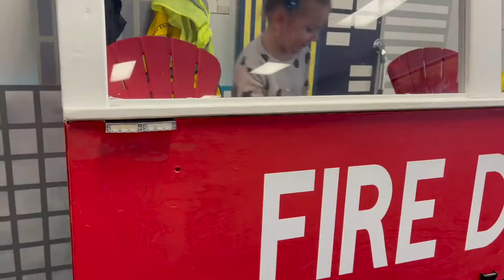TWO THE MOON BIRTHDAY PARTY VLOG | ELI IS TWO YEARS OLD | Pieces of Jayde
Hi Youtube family! Eli is TWO already!? Where has the time gone. I know many of you have been following along since his birth and he is already a toddler! I am in love with this theme, and I hope you enjoy it too! If your in the central FL area, check out below where we had his party and who I used to do his cake and cookies!!

Cake: @janisse_46 (instagram)
Cookies: @sprinklesandsunshinecookies (Instagram)

|| LETS  C O N N E C T ||

I am a full time working mom in the property management industry. I live in Florida with my hubby, David. We have a two year old daughter named Ava, and just recently had a baby boy named Eli.  I love making content that relates to motherhood and lifestyle because it allows me to share my motherhood journey with others. Like all moms we are all just trying to hold everything together, and as a mom of 2 youngsters, I know how challenging that can be. I also know how rewarding it is and the passion that it creates by being a mother,  so I hope that I am able to inspire other mothers along the way, which makes it even more enjoyable for me.

xoxo

Jayde